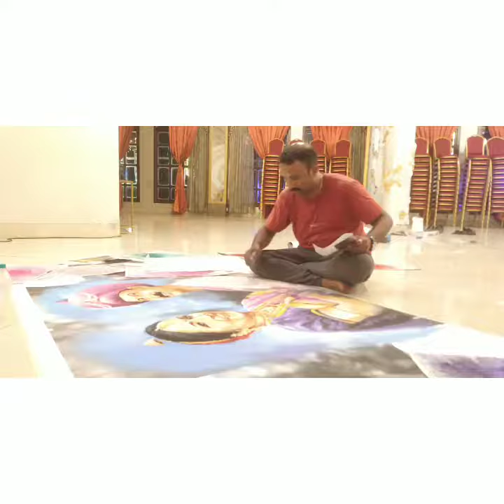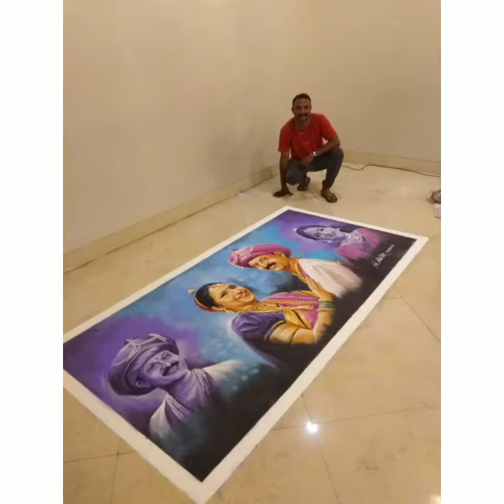Rangoli Made at Tithi hall ,kalamboli